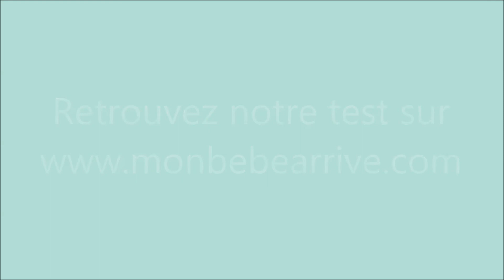Ma fabrique à histoires (Lunii) | Monbebearrive.com